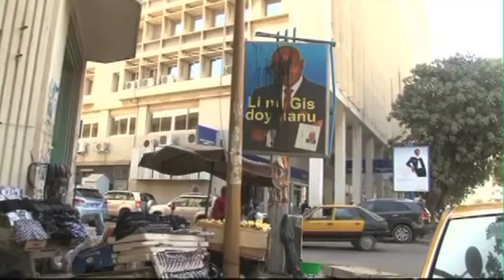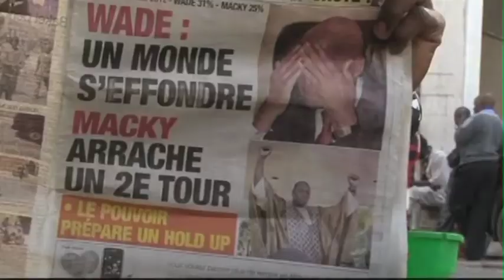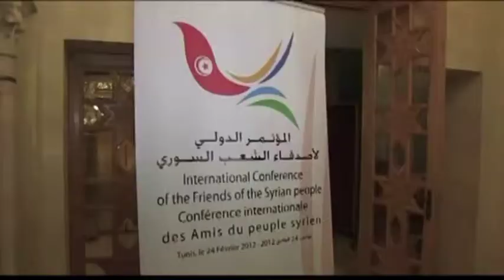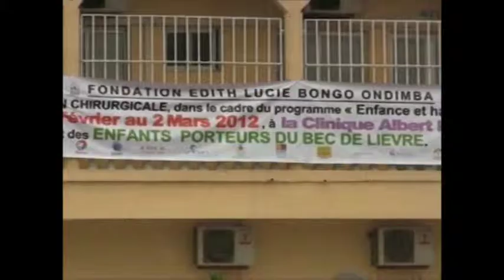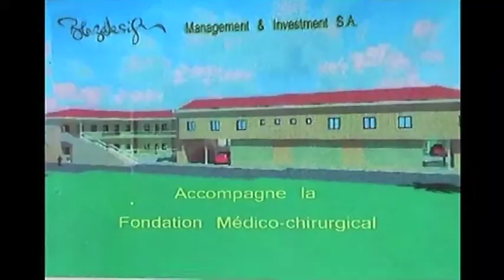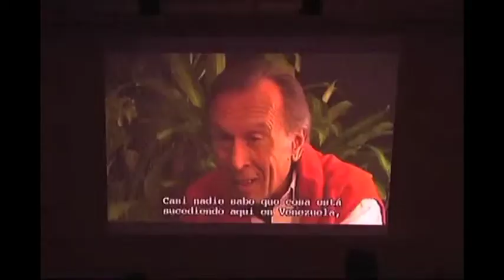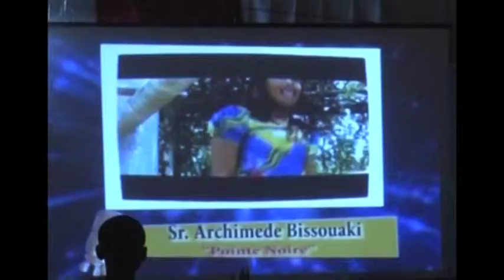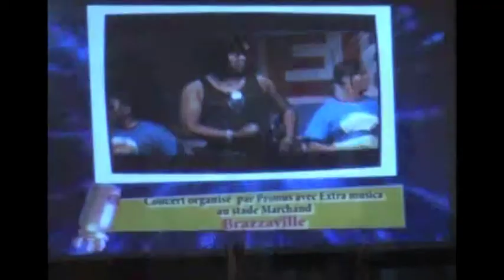JT 21H00 TÉLÉSUD MARDI 28 FÉVRIER 2012